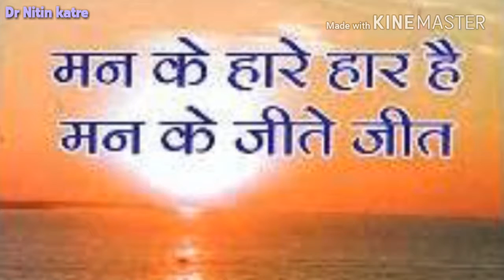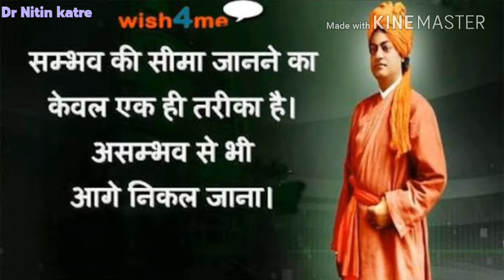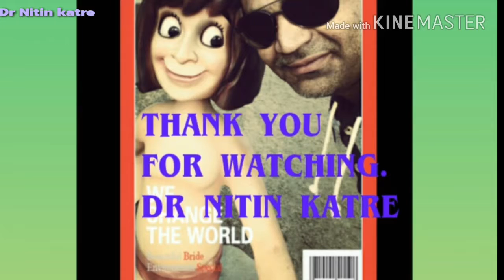Stability a KEY OF success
Persistence and clam of success